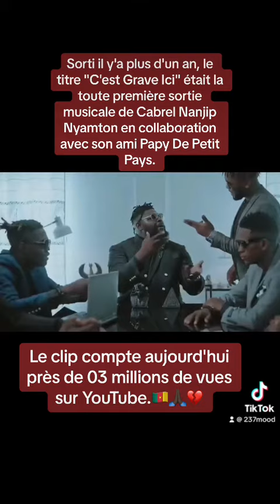CABREL NANJIP HOMMAGE